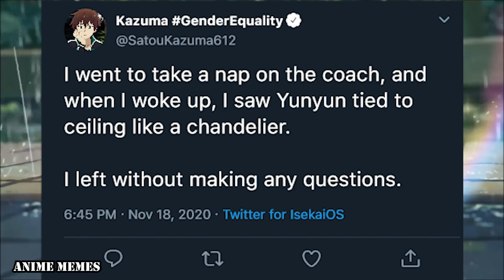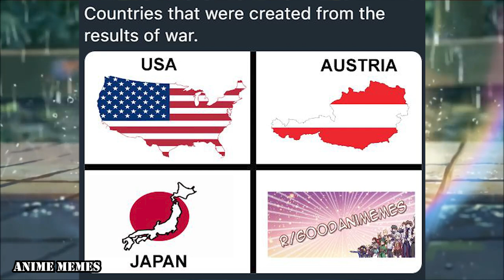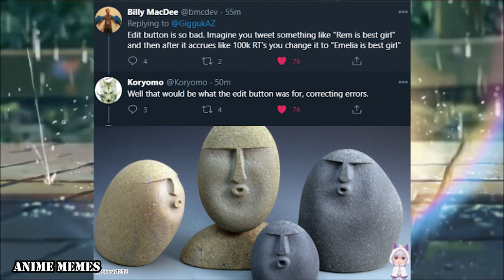ANIME MEMES V27 (MUSIC)